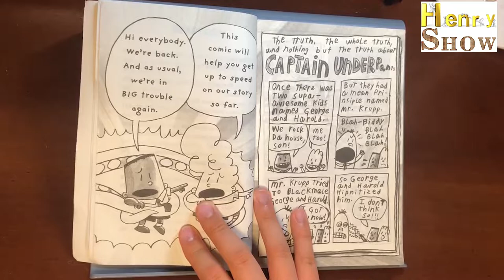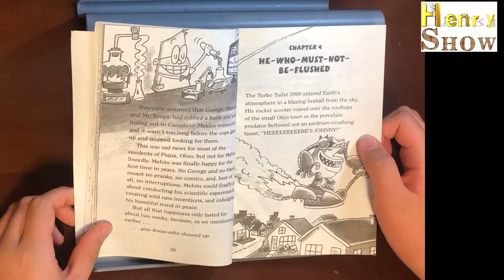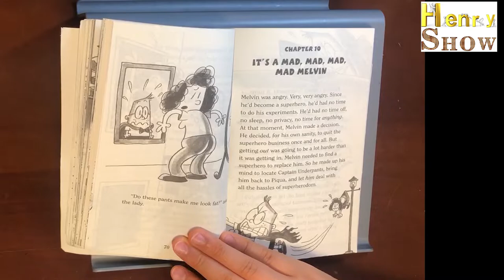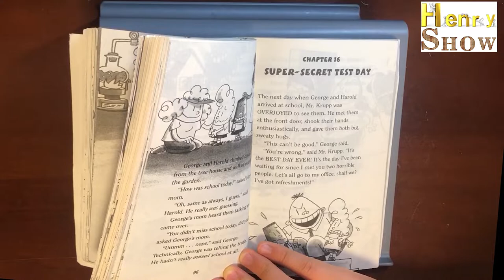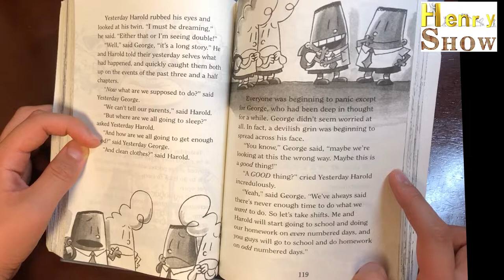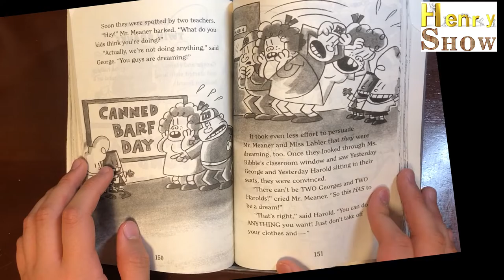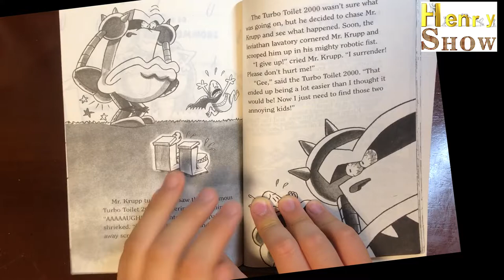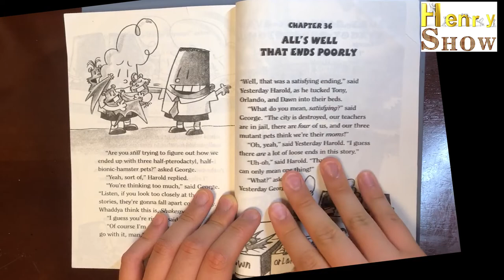Captain Underpants #11 - Dav Pilkey (full read-aloud)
Today, I'll be reading the 11th book of Captain Underpants. (Captain Underpants #11 - Dav Pilkey (full read-aloud) The Turbo Toilet 2000 is back for his revenge! I hope you'll enjoy this read-aloud book video! Thank you!

YouTube rejected my Youtube Partner Program appeal because of reused content. I don't know if YouTube misunderstood me for just uploading other people's original clips on my videos or because of copyright issues since I am reading books here on this channel. If you rejected this appeal because I used other people's clips, I didn't! I film every read-aloud video myself and when I edit, I just add the channel logo to my video. I DO NOT ADD ANY OTHER CLIPS FROM SOMEBODY ELSE! I won't care if you disable monetization on some of my videos. I just want to get into the Youtube Partner Program to be able to clarify that I am one of the content creators who work hard. I want to secure my account and talk to my fans more efficiently. It took me almost 4 years to get 1K subs and 4000 hours of watch time. I really don't want my life to be wasted! I don't know if this is okay to do this, but if you have anything to say, please email this account. YouTube is literally what I do and this is important to me.